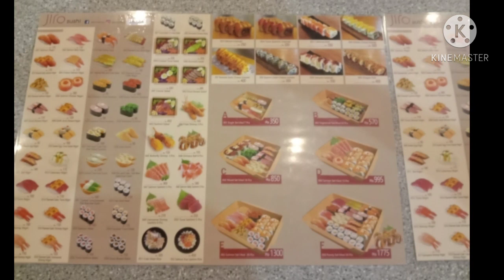Super U Coeur Cap Tamarin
Super U Coeur Cap Tamarin - Shopping Mauritius